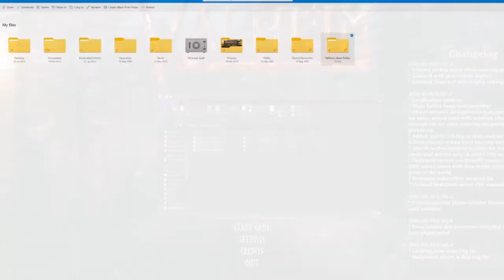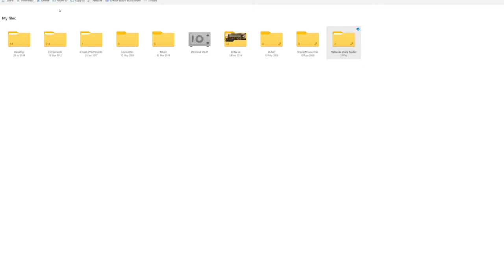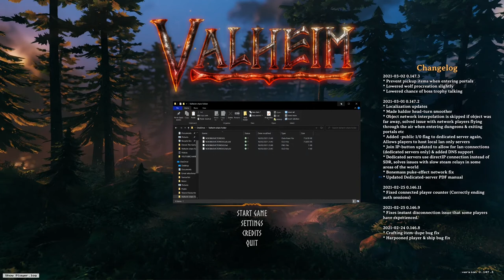Valheim: How to Share Server and World Files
Hello folks. something different today, as I'll be talking about Valheim and how you can share your world files with friends in order to keep the game going when the host isn't available. Lets get to it.